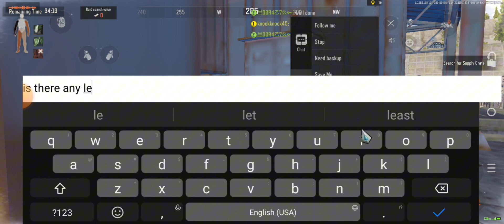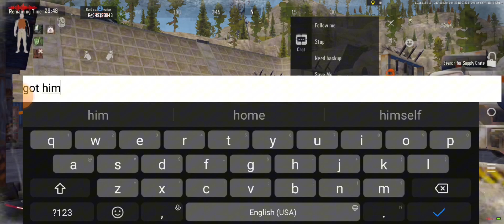Arena Breakout New Event lucky Golden Lion!